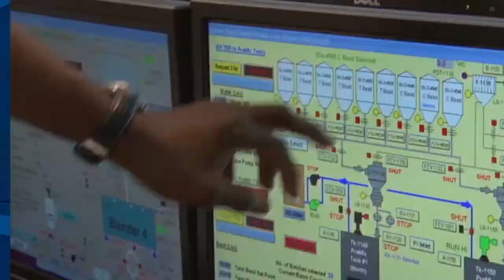GB Tech Summit Promo Video